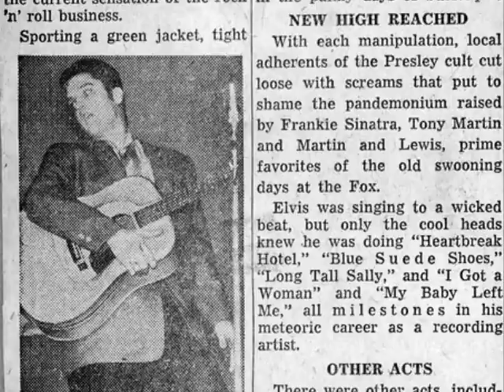537C PhotoStory 537C PRICE OF PEACE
NOT ELVIS